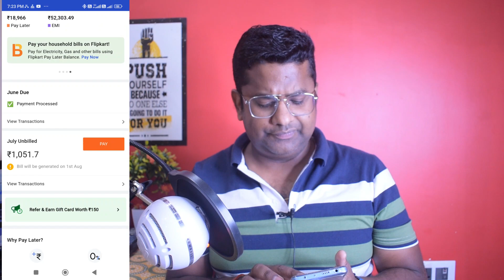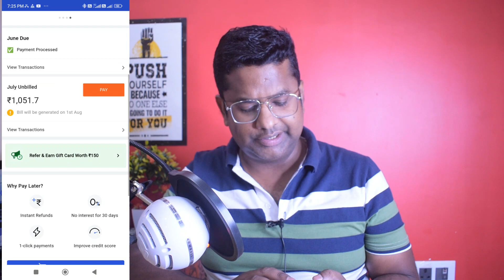Flipkart Pay Later Emi Good Or Bad | Flipkart Pay Later Benefits And Loss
नमस्कार दोस्तों, इस वीडियो में मैंने -flipkart pay later or flipkart pay later emi ke bare bataya hai ki flipkart pay later apke liye good hai ki bad.flipkart pay later advantage and disadvantage

Flipkart Pay Later Use करे की नहीं ?
flipkart pay later charges
flipkart pay later use

WAKEFIT MATRESS
NIKON CAMERA
CANON dSLR
SMART WATCH
Hard disk
BLDC FAN

Boya BYM1
BLUE SNOWBALL MIC
SIMPEX TRIPOD

Mi Tv ,Unboxing & Review Related Channel-
 @vineet malhotra @technoZee   @True Update   @Solo Tech   @Tech Singh   @Udrawat   @Telecom Guruji